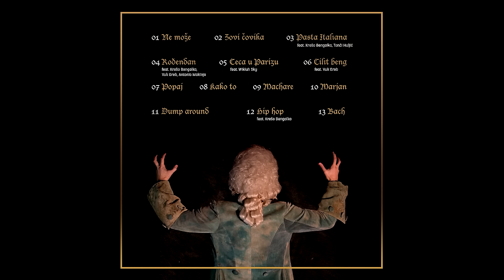VOJKO V - BACH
BACH je 13. pjesma na albumu "Vojko". Ovdje klikni na link za cijelu youtube tracklistu albuma

Muzika: Vojko V
Tekst: Vojko V
Mix/Master: Vrh

[Refren]:

VOJKO V JE BACH
SLUŠAM DRUGE REPERE
I SAMO KAŽEM BAH
SVIRAM ORGULJE
NIKAD NISAM NASMIJAN
JOHANN SEBASTIAN

radim klasiku prve klase
sviram glasovir molto adaggio
sviram čembalo pizzicato
jedem pizzu quattro formaggio
sve šta gledan je chiaroscuro
jer u dvorcu mi svitle sviće
dok ja radim na fugi
seljaci o meni šire priče
da sam tašt i da nosim plašt
da sam čovik najzlobniji
vidila si me samo jednom
kad sam proša u kočiji
ja pogleda sam te mrko
dok sam jaha na koncert
posli koncerta fanovi oće
samnom udarit portret
pišem lajnove s gušćjim perom
da mi lajnovi budu gušći
slušam jedino samog sebe
sve mi ostalo para uši
svi me mrze jer nisam skroman
nisam skroman jer neću lagat
zato ljudi kažu mi da sam bahat

[Refren]

cili tjedan je meni vikend
svaki vikend je radni dan
cili tjedan sam stiffer
al na radnom mistu sam zavidan
čajkovski je zavidan
ljubomoran je beethoven
kad mi listaju kajdanku
i vide moje hi-hatove
dam autogram za kmetove
kada siđem iz palače
jer u cilome beču imam
trap bitove najjače
ja noću izvadim šibice
s njima upalim šteriku
da gledam barokne sisice
dok nosim baroknu periku
dva puta mi godišnje
zamp pošalje zlatnike
cvike šalju mi cvike cvike
vans šalje mi patike
a žene izgube DAH
kad me slušaju na orguljama
sviram orgulje na orgijama

[Refren]

[Outro]:

čekaj
uspori malo
polako
piano
pianissimo
pianissimo

STACCATO x8

PORTAMENTO
GLISSANDO
LEGATO

STACCATO x8

ARPEGIATTO
FUMANTE
CALZONE

graziosso

VIVO
VIVO
VIVO VIVO VIVO

C-mol
C-mol
C-mol

SWITCH

G-mol
G-mol
G-mol

FORTE
FORTE

F O R T I S S I M O